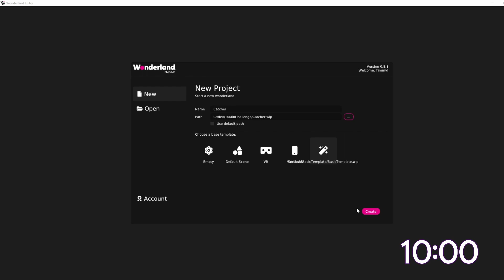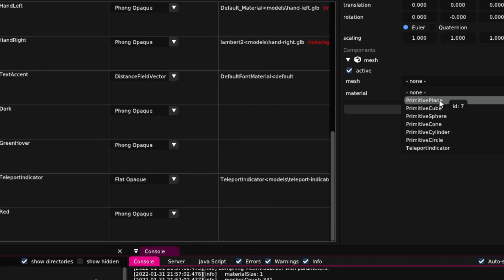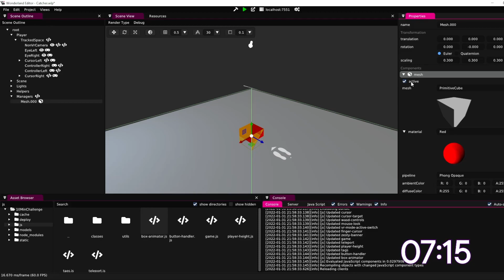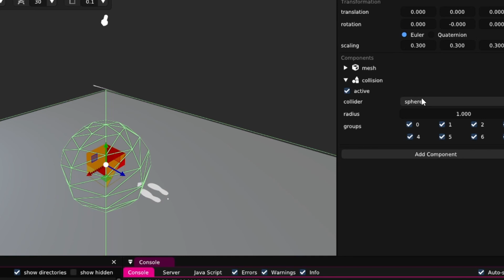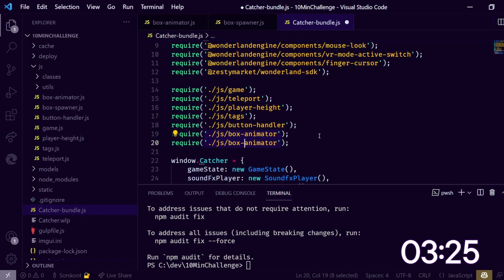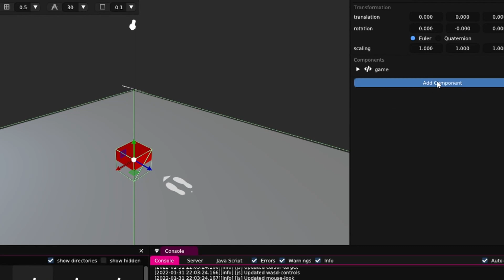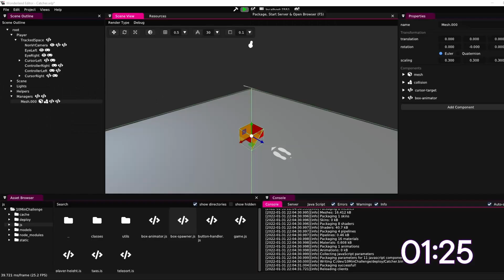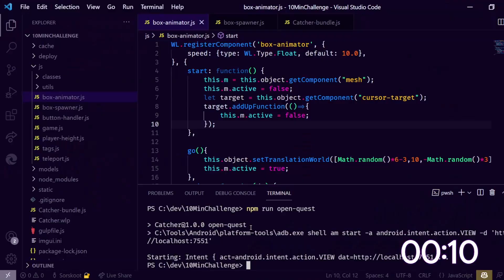VR Game in 10 minutes 🤯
They said it couldn't be done! So, I built a WebXR VR Game in only 10 minutes using Wonderland Engine.
In the video, you learn how to animate objects and how to select objects in a scene. I've used a custom template that contains everything I use in my real games.

--[ Chapters ]--
0:00 intro
0:27 Creating an app
0:53 Building the game
7:46 Testing the game